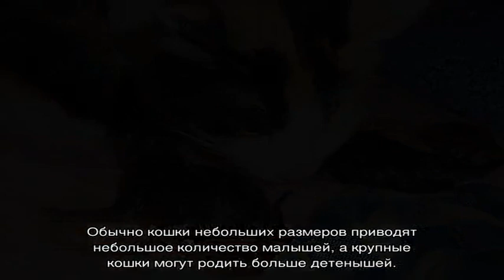Как узнать, сколько котят родит кошка в первый раз, сколько котят может быть при рождении в послед.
Как узнать, сколько котят родит кошка в первый раз, сколько котят может быть при рождении в последующем времени?